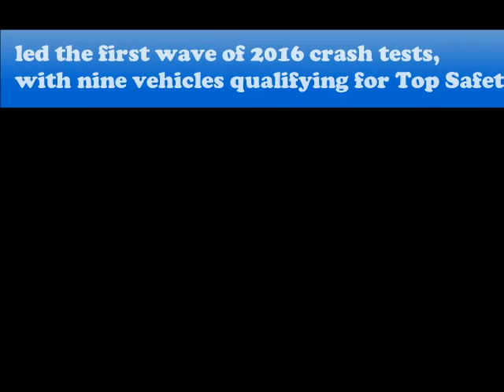2016 Toyota Highlander Top Safety Pick+ awards from the Insurance Institute for Highway Safety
The 2016 Toyota Highlander and 2017 Audi Q7 have both earned Top Safety Pick+ awards from the Insurance Institute for Highway Safety.

Toyota and its Lexus luxury division led the first wave of 2016 crash tests, with nine vehicles qualifying for Top Safety Pick+. Honda was second on the list with eight winners, followed by Volkswagen/Audi and Subaru.